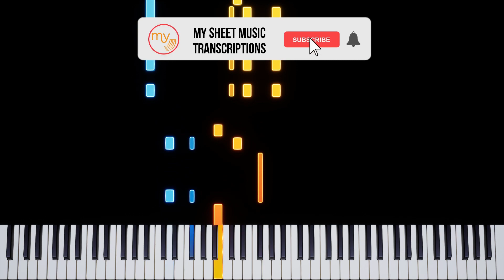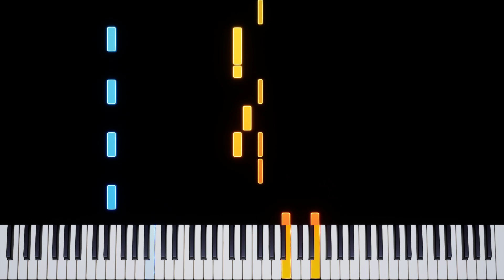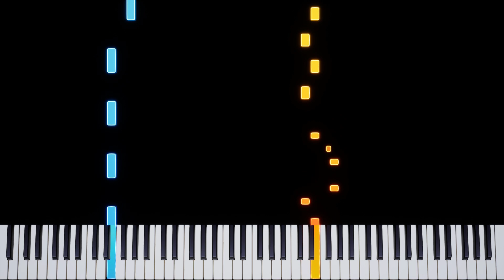About Damn Time (Lizzo) - Piano Tutorial